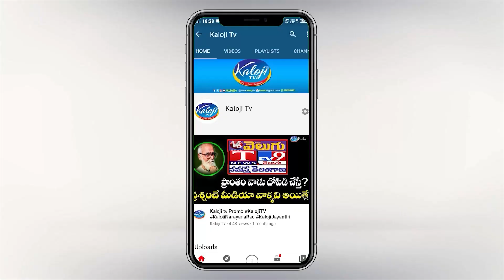బీఆర్ఎస్ లో చేరిన తర్వాత పొన్నాల మొదటి స్పీచ్ | Ponnala Lakshmaiah First Speech after joining in BRS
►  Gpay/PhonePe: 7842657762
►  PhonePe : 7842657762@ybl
►  Gpay : kalojitv@okicici